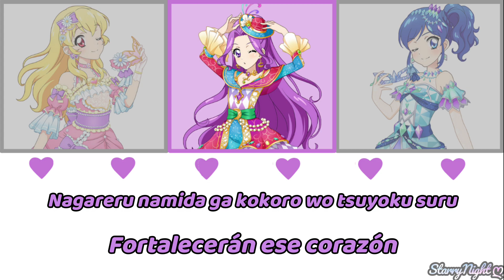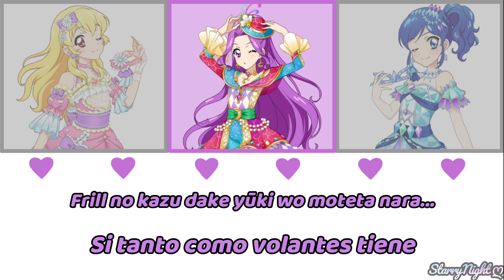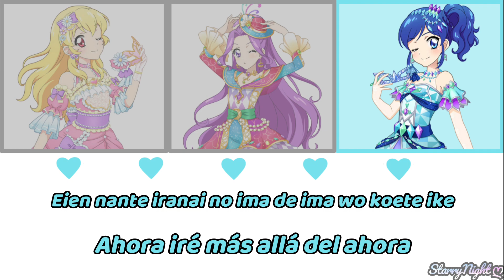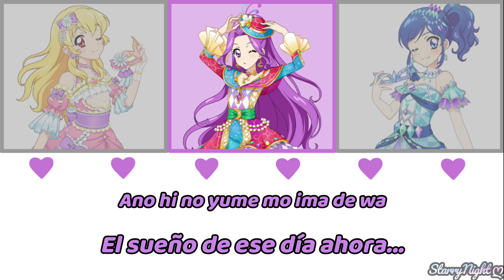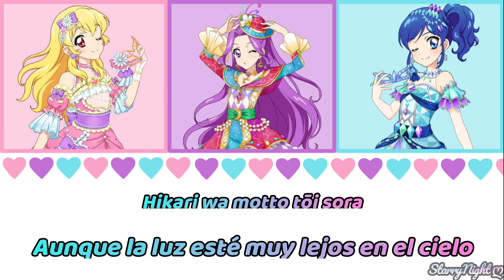Stardom{Sub Español}Mia REGINA/Ichigo&Mizuki&Aoi~Aikatsu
La verdad es que prefiero esta versión a la original, el ritmo lo siento único y como más animado y simpático y algo nostálgico a como sonaban las primeras canciones de Aikatsu aunque no se parezca mucho a ninguna, pero lo que si, es que en la versión original muchas veces siento que más que estar cantando me están gritando...